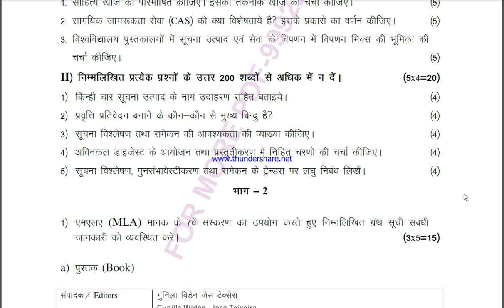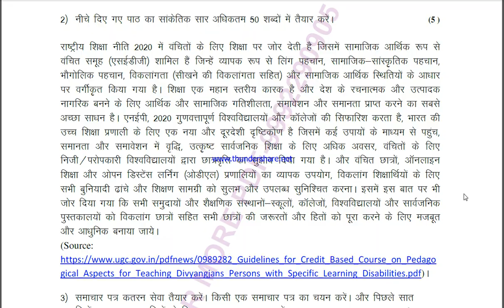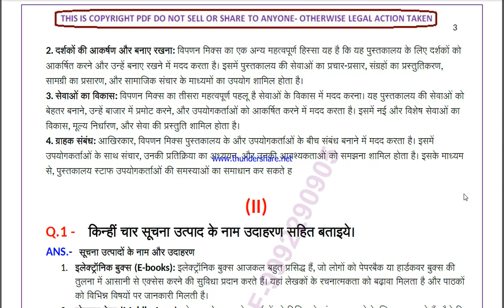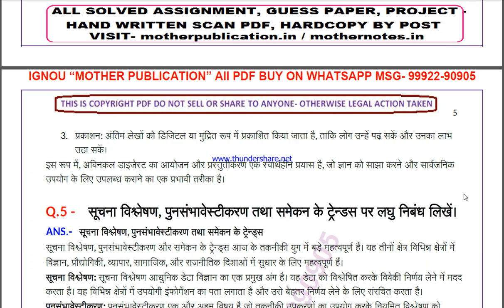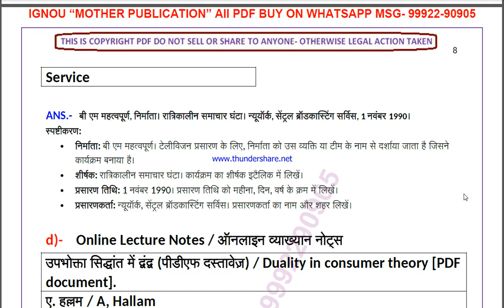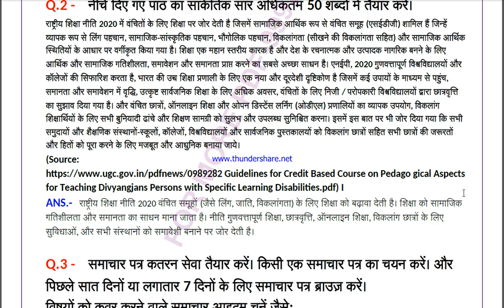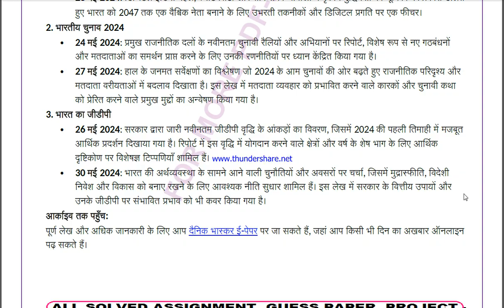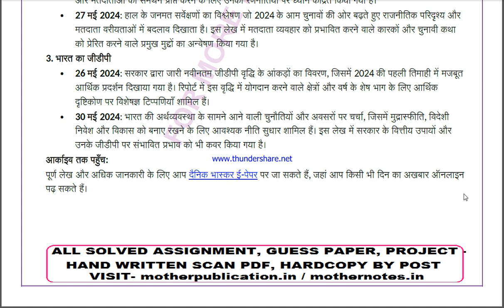BLIE 228 solved assignment 2024-25 | BLIE 228 solved assignment in hindi 2025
ignou solved assignment BLIE 228,
BLIE 228 solved assignment in hindi,
 BLIE 228 ignou assignment 2024-25,
  BLIE 228 solved assignment 2024-25,
 ignou BLIE 228 solved assignment free,
  solved assignment ignou 2024-25 BLIE 228,
 solved assignment of BLIE 228,
 BLIE 228 ignou solved assignment kaise download kare,
 ignou solved assignment 2024-25 BLIE 228,
IGNOU BLIE 228 solved assignment,
IGNOU BLIE 228 solved assignment 2024-25 in hindi,
IGNOU BLIE 228 solved assignment in hindi,
IGNOU BLIE 228 ignou assignment 2024-25 solved,
IGNOU BLIE 228 solved assignment 2024-25,
ignou IGNOU BLIE 228 solved assignment free,
IGNOU BLIE 228 solved assignment ignou 2024-25,
solved assignment ignou 2024-25 IGNOU BLIE 228,
BLIE 228 solved assignment ignou exam preparation ignou exam
BLIE 228 exam how to study for ignou,
exam BLIE 228 exam preparation preparation for,
gnou exams BLIE 228,
 ignou BLIE 228 exam preparation,